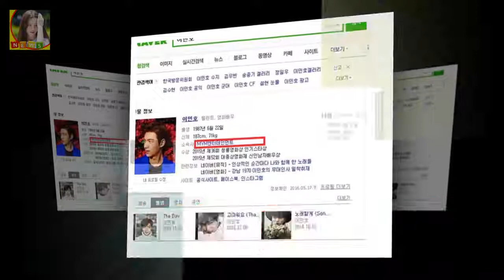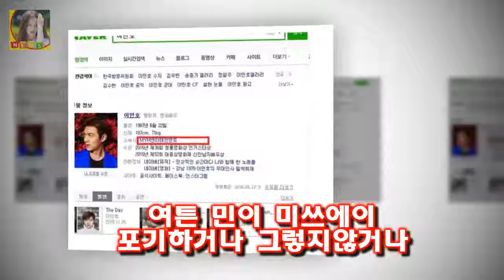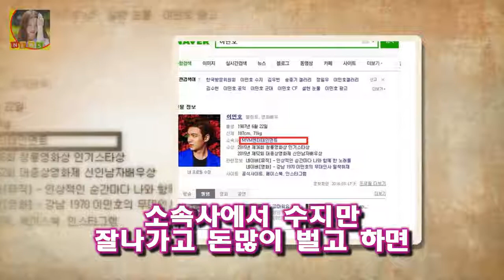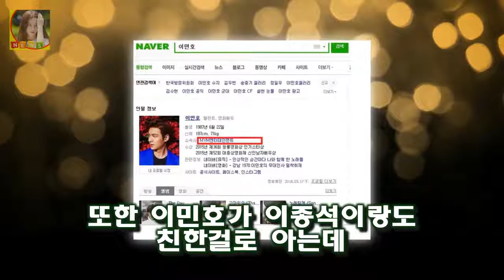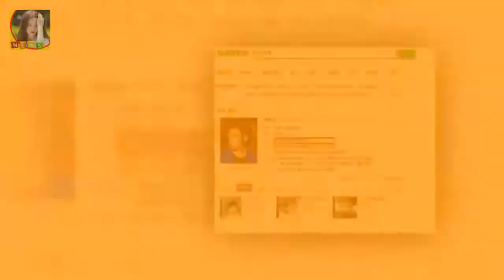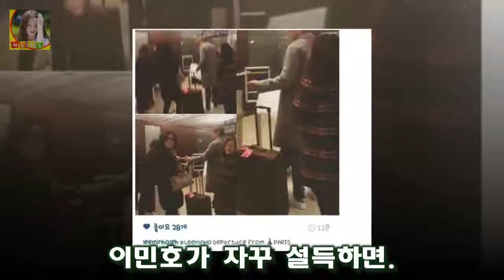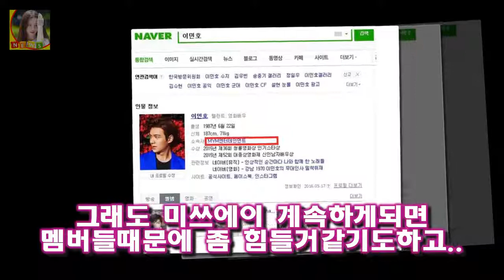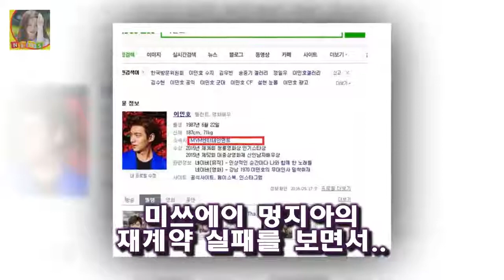미쓰에이 수지 JYP와 재계약 or 이민호 소속사로 이적? 제이와이피 박진영으로써도 현재 참 신경쓰일것 같은데요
미쓰에이 수지 JYP와 재계약 or 이민호 소속사로 이적? 제와피의 1등공신 소녀가장이라고도 볼수있는 미쓰에이 수지
수지는 현재 JYP 소속으로 박진영의 케어를 받고있는데요 최근에 미쓰에이 페이는 재계약을 성공했지만.
지아 같은 경우는 중국활동 하겠다고 계약연장에 실패했지요
그래서 현재 미쓰에이는 민수지페이 3인으로 남아있는상황.
이런상황에서 새멤버 영입이냐3인체제냐 아님 개인 활동이냐.
제이와이피 박진영으로써도 현재 참 신경쓰일것 같은데요

김국진 강수지 윤정수 김숙 결혼 하길 기도드리며  김국진 강수지 윤정수 김숙 결혼 하길 기도드리며 요즘 방송에서 리얼리티 커플 프로그램들이 많아 지고 있는데요:
[Oh!쎈 컷] 호랑이보다 이진욱X고현정 리턴과는 다른 멜로의 맛  오는 3월 개봉을 확정한 호랑이보다 무서운 겨울손님(이광국 감독)은 티저 예고편을 공개하며 개봉에 대한 기:
그알 동화사 주지 서의현 스님? 성범죄 의혹 논란 임신 아파트 생활비 지원  그것이 알고 싶다에서 조계종 스님을 둘러싼 성범죄 의혹을 조명했습니다:
탤런트 김현주 나이 성형전 사진 루머 소지섭 찌라시  탤런트 김현주 나이 성형전 사진 루머 소지섭 찌라시 탤런트 김현주는 어린시절인 고등학교 1학년일 때부터 연예인이 되고 싶:
넥센 조상우 어떤 보직이든 풀타임 뛰겠다  출국에 앞서 조상우가 취재진과 만났다:
14일 엔씨소프트에 따르면 전날 공식 홈페이지를 통해 공개한 리니지M의 새 홍보 영상인 리니지 엔씨소프트 김택진 대표 모바일 게임 리니지M 무기 아이템 광고 영상 등장 논란? :
월식의 시작부터 전체 과정을 맨눈으로 관측할 수 있다고 밝혔다 31일 밤 슈퍼·블루문에 개기월식까지 삼박자 우주쇼 :
오늘 밤 개기월식...3대 천문 현상 동시 관측  내일 아침은 오늘보다 춥겠습니다:
어린이집 유치원 출석일수 몇일? 보육료와 유아학비 지원 받으려면  이때 주말은 제외 가 되어야 합니다: